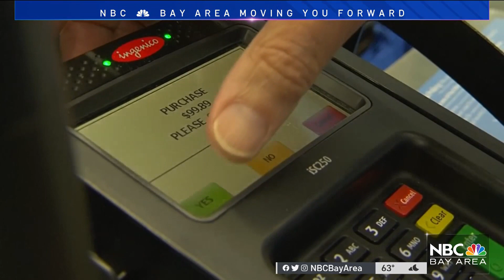What to Know: Californians Soon to Begin Receiving Middle Class Tax Refunds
We knew it was coming but we now know when and how we were getting the California gas rebate everyone’s been talking about. They are inflation relief checks of up to $1,050. Stephanie Magallon reports.